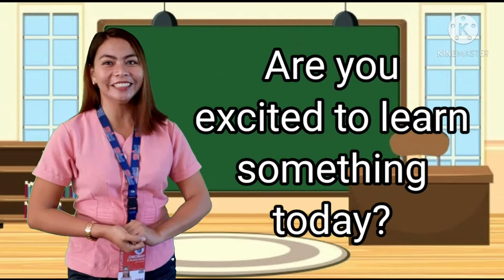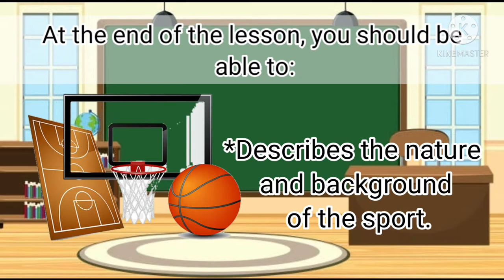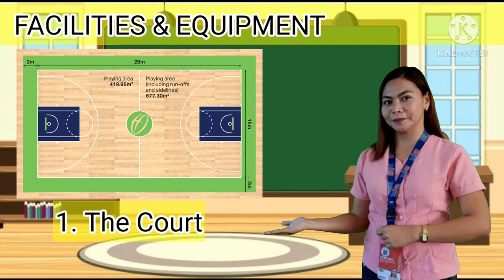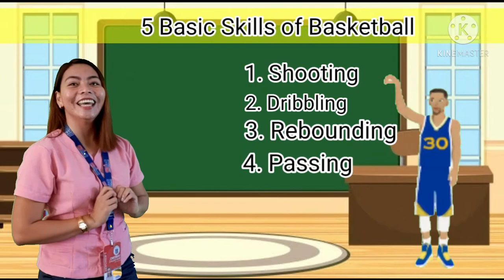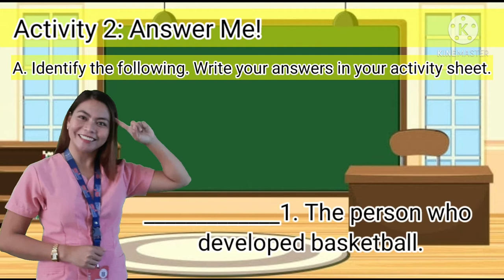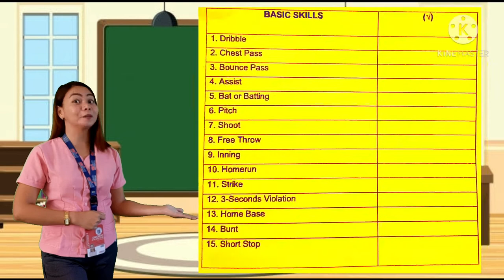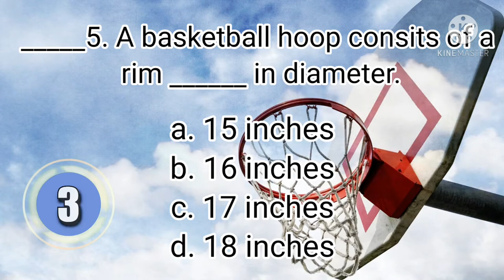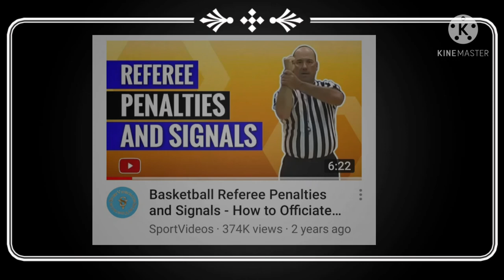MAPEH 8 2nd Quarter PE BASKETBALL